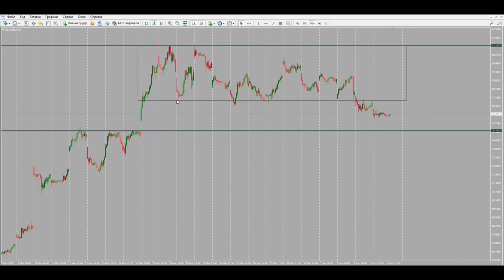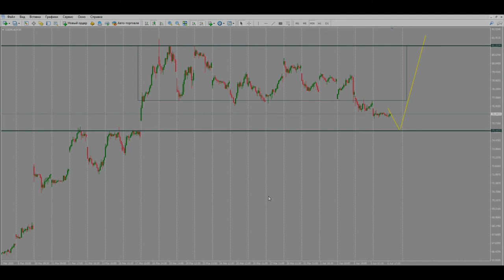Дмитрий Эйлер: выбираем профитные торговые инструменты | AMarkets